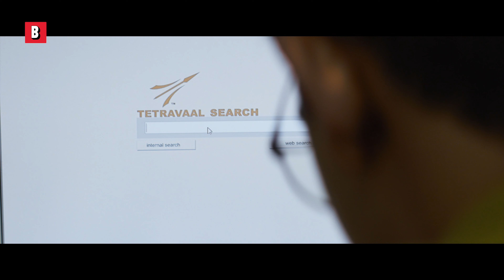Teaching a robot how to shoot with Ninja | Chappie | CLIP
I'm not sure this is the proper way to hold a gun